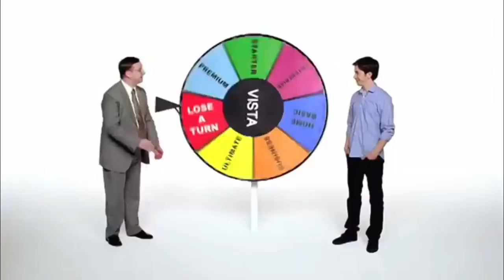Iconic Ads: Apple Get a Mac - Top 15 Funniest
For the background on apple Iconic Ads: Get a Mac,
SOME INTERESTING BOOKS ON AD STORIES BY AD- MEN in Amazon
a) Hegarty On Creativity: There Are No Rules - By John Hegarty
b) Confessions Of An Advertising Man - David Ogilvy
c) Pandeymonium by Piyush Pandey
d) 30 Second Thrillers by Sridhar